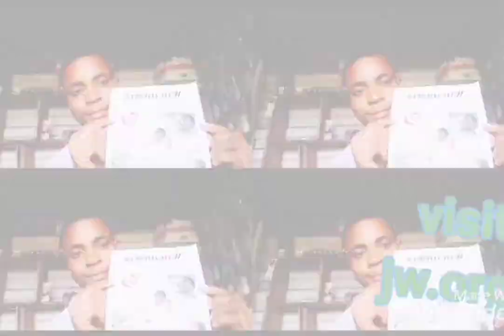Injury of marriage 3&4